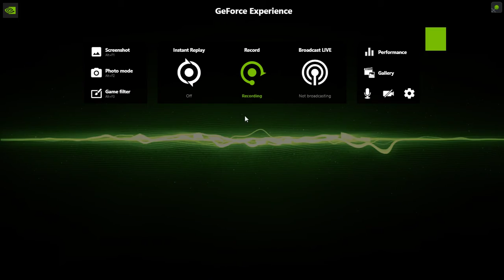ONESIMO PC - 10 Year Celebration (Call of Duty MW Remastered)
All Guilied Up